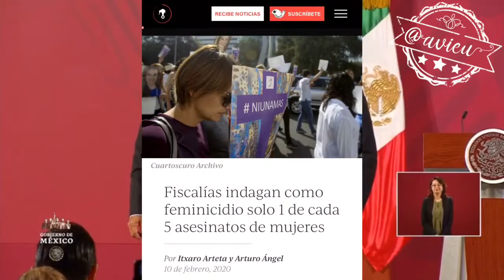Aunque López no quiera que la nota sea el FEMINICIDIO, con la pena pero nos están matando!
Usted disculpe Pdte. Andrés Manuel López Obrador por darle prioridad al tema del Feminicidio y no al show que le montaron hoy dónde Gertz Manero le entrega un cheque, pero nos están matando!‬